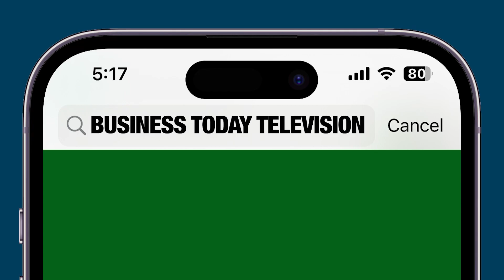Andhra Pradesh Is Going To Lead Things When Comes To Drone City: Aviation Minister Ram Mohan Naidu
Andhra Pradesh Chief Minister Chandrababu Naidu and Union Minister of Civil Aviation Kinjarapu Ram Mohan Naidu inaugurated a two-day Drone Summit in Amaravati, the state capital, on October 22, 2024. Organized by the Union Ministry of Civil Aviation in collaboration with the A.P. Drones Corporation. Key activities include the release of a concept note on Drone Policy, signing of Memoranda of Understanding (MoUs), a drone expo, panel discussions, workshops, and expert talks, as well as laser shows.

The summit aims to highlight innovations in drone technology that can enhance service delivery across various sectors. Government officials from both the Andhra Pradesh and Union governments will participate in discussions to explore investment opportunities in areas such as agriculture and water resources management. Additionally, catch Ram Mohan Naidu in a conversation with Apoova J from India Today to provide further insights into the summit's objectives and significance.